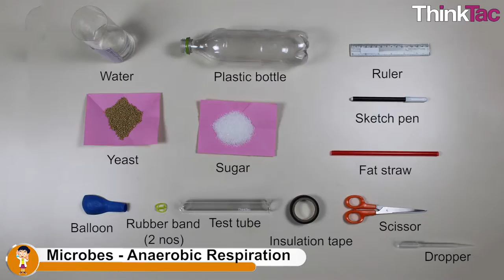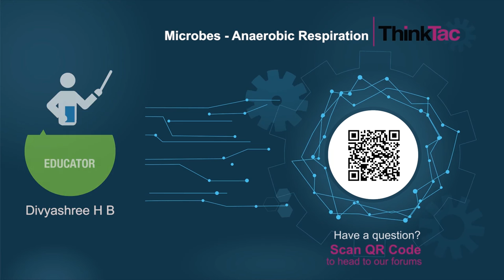Microbes - Anaerobic Respiration | Thinktac